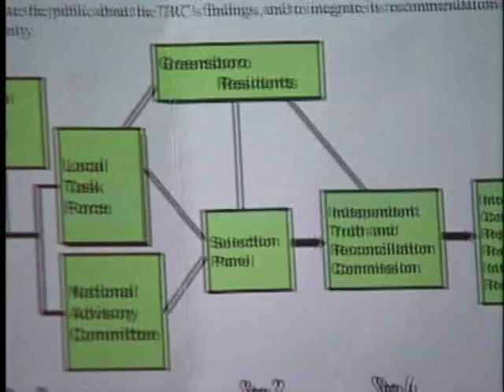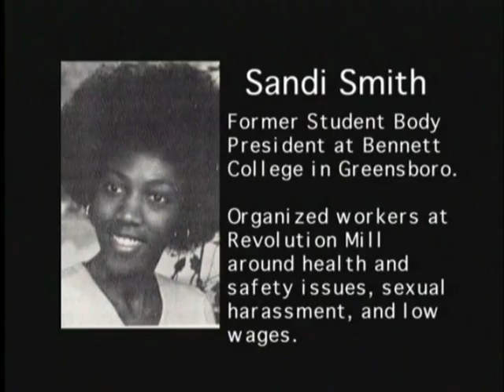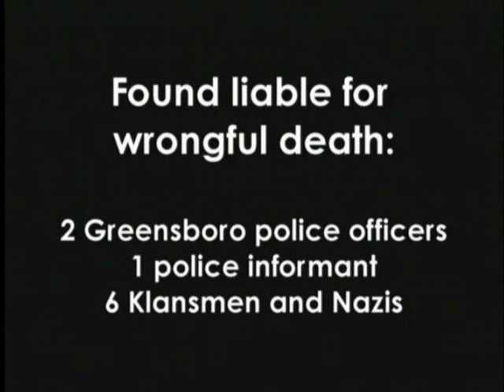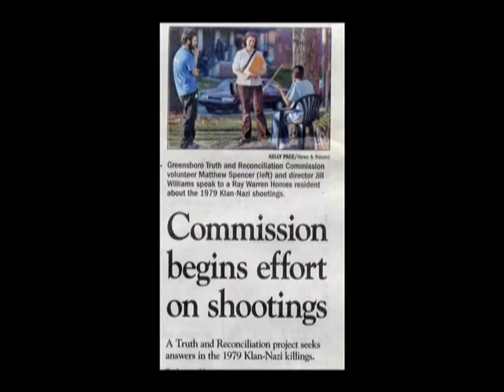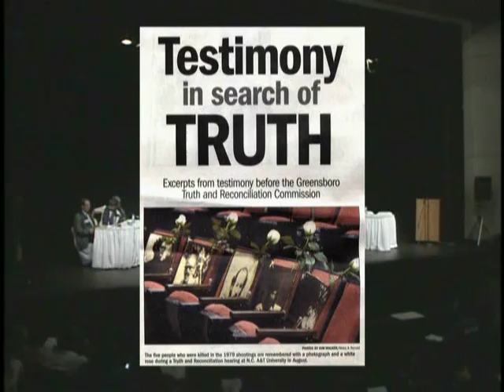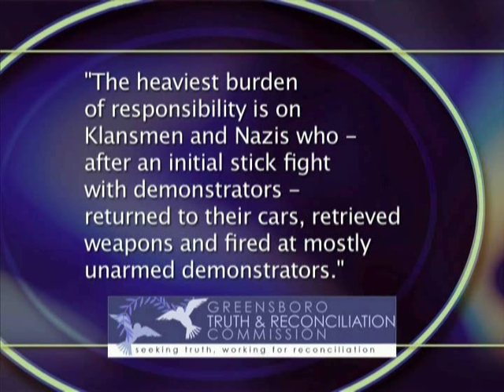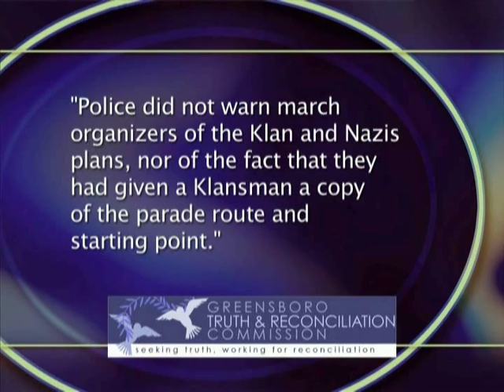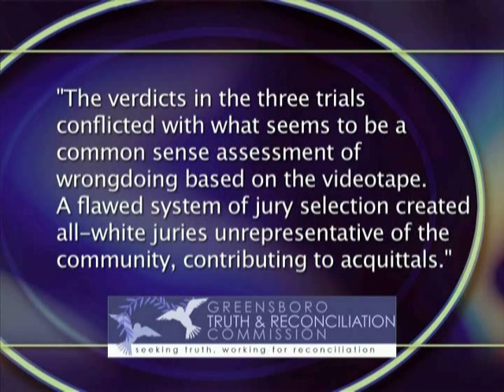Greensboro Truth & Reconcilation Commission Presentation 2006 (16min version)